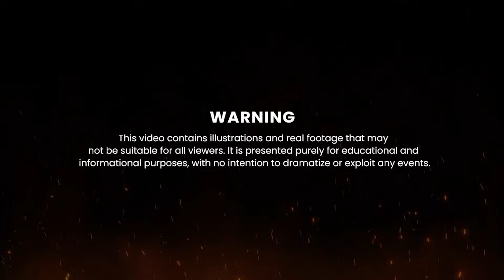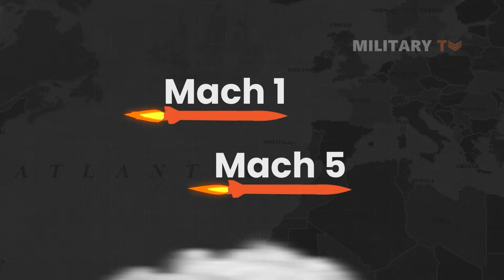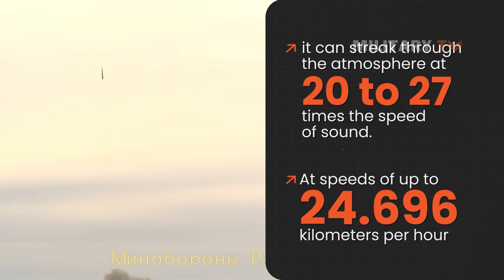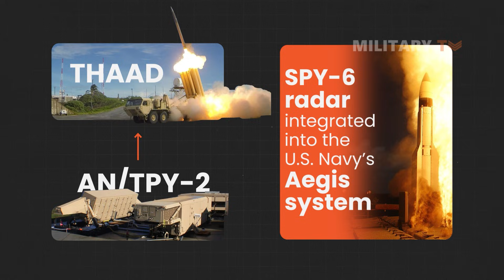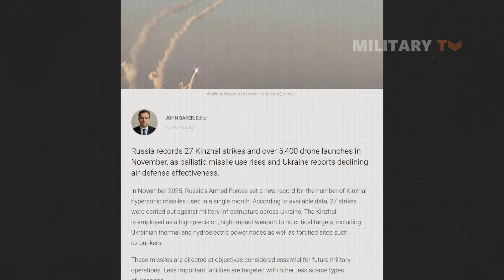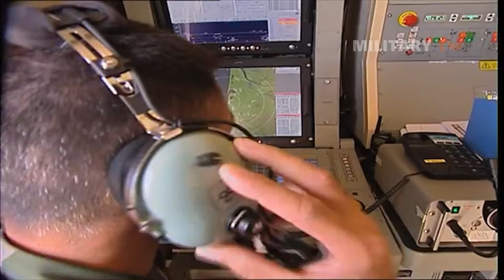Why No Country Can Stop Russia’s Hypersonic Missiles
Why No Country Can Stop Russia’s Hypersonic Missiles - Why can’t any country stop Russia’s hypersonic missiles? This video breaks down how weapons like Avangard and Kinzhal fly at extreme speeds, maneuver unpredictably, and overwhelm even the most advanced Western air-defense systems. From battlefield use to strategic impact, we explain why current interceptors fail and what this means for global military balance.

01:06 - A New Era of Russian Hypersonic Supremacy
02:19 - Russia Weapons of the Future
05:16 - Operational Proof on the Battlefield